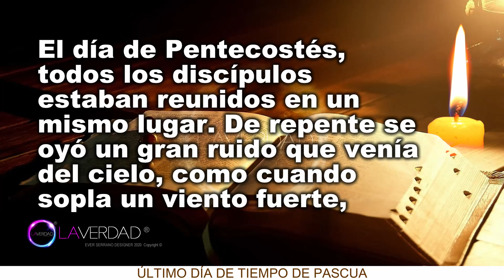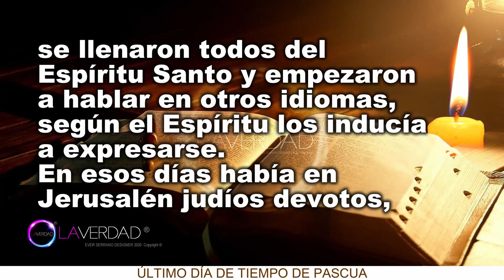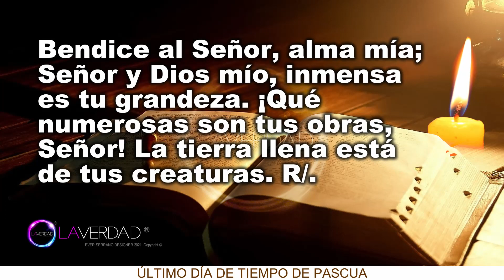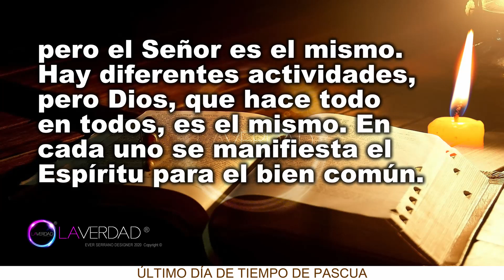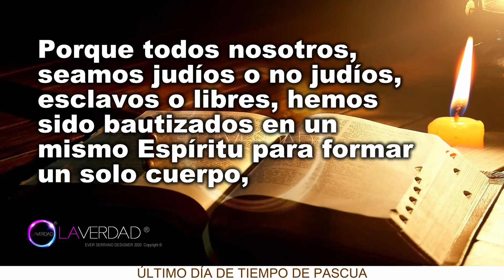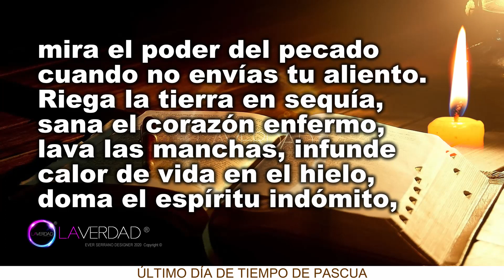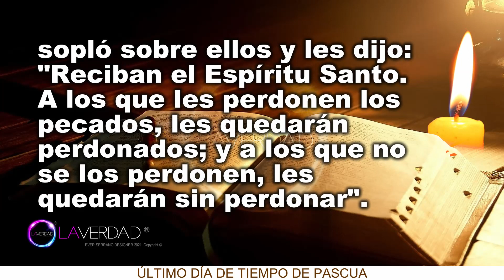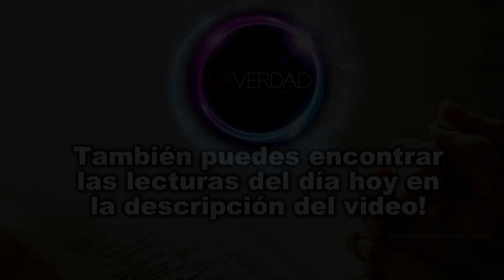EVANGELIO DEL DÍA DE HOY DOMINGO 23 DE MAYO 2021. JUAN 20, 19-23 / EVANGELIO 23 DE MAYO 2021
EVANGELIO Y LECTURAS DEL DÍA DE HOY DOMINGO 23 DE MAYO 2021. DOMINGO DE PENTECOSTÉS (Todas las Lecturas Completas en Sección de Comentarios. COMENTARIO FIJADO)
BIENVENIDOS!